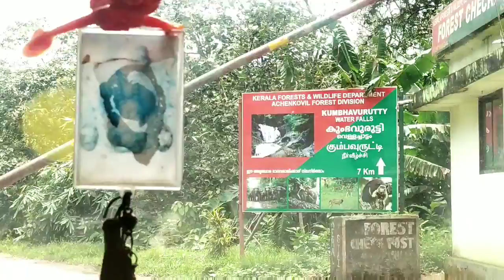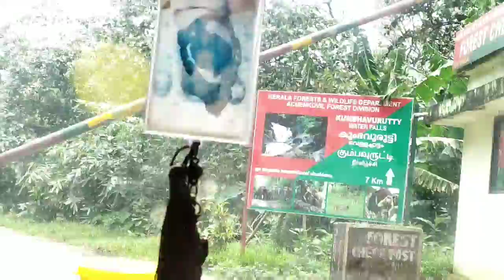என் வாழ்வில் ஒரு நாள் / அச்சன் கோவில் vlog